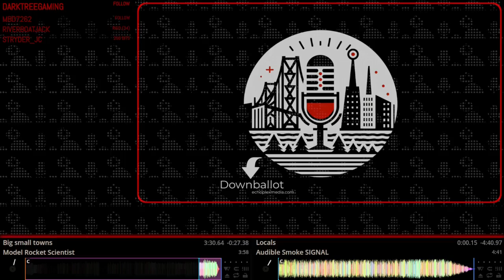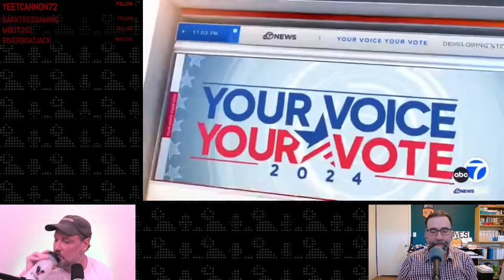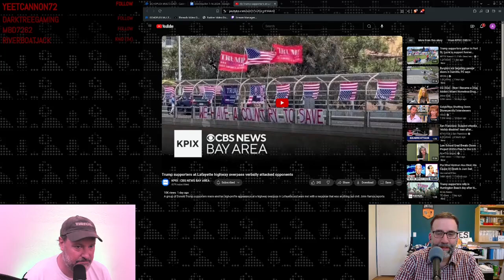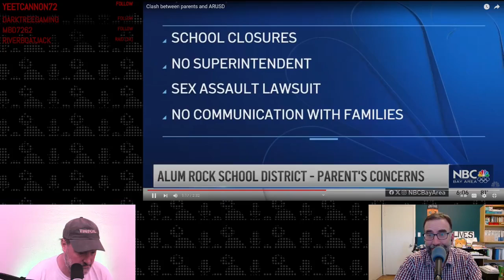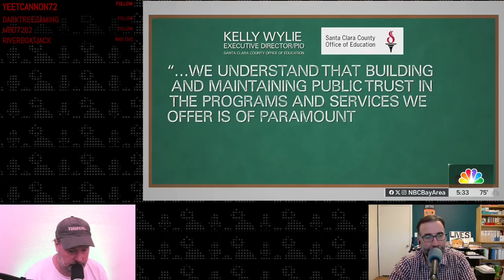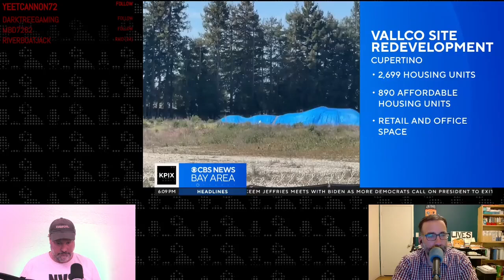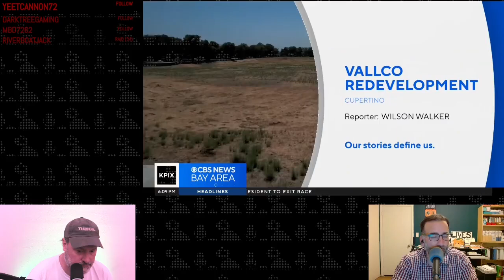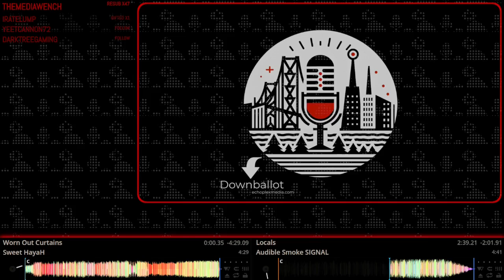Downballot EP198 - Duong Family Subpoena, JD Vance VP Pick, More Police Chases